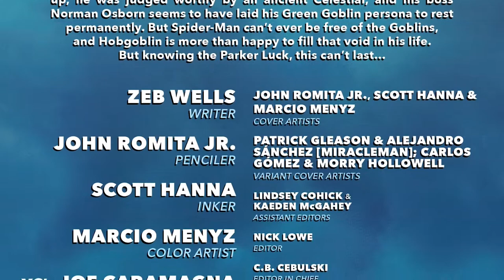The Amazing Spider-Man #11 (2022)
The Return of the Hobgoblin!

The timing of this goblin’s return with Peter working at Oscorp MUST be a coincidence, right?

But who is donning the yellow cowl?

Roderick Kingsley? Ned Leeds? Flash Thompson?

If you know anything about Hobgoblin, you know that you know nothing about Hobgoblin.

Marvel Comics/Music/Entertainment